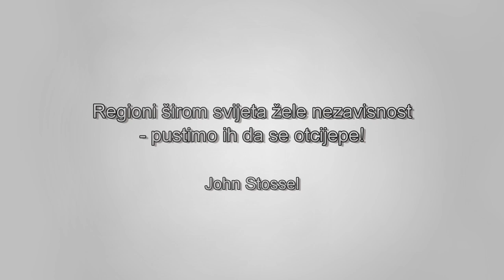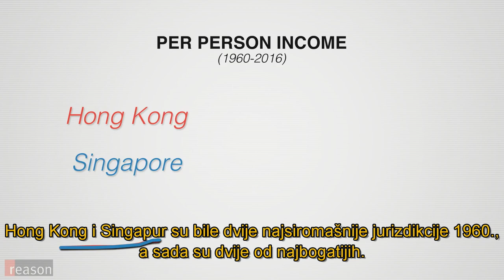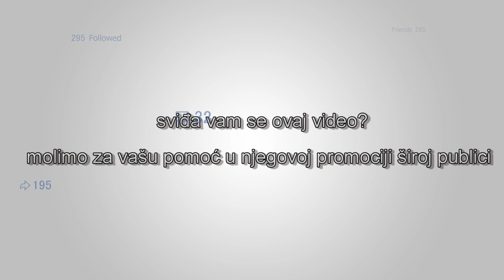Regioni širom svijeta žele nezavisnost - pustimo ih da se otcijepe!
Regioni širom svijeta žele nezavisnost od zemalja koje ih kontrolišu. John Stossel i Michael Strong kažu da ako ljudi žele da se otcijepe – ostavimo ih na miru, neka idu svojim putem!

Izvor: ReasonTV YouTube kanal.